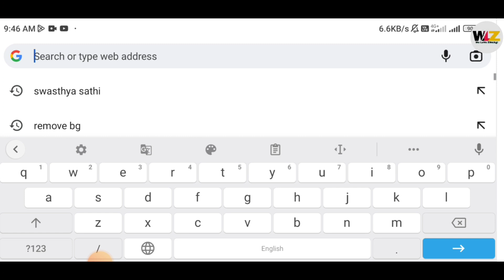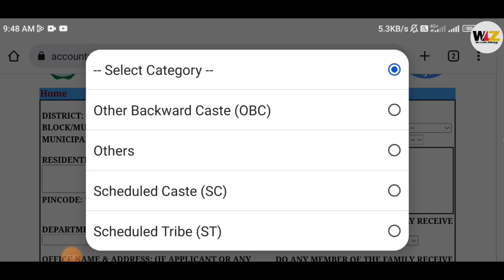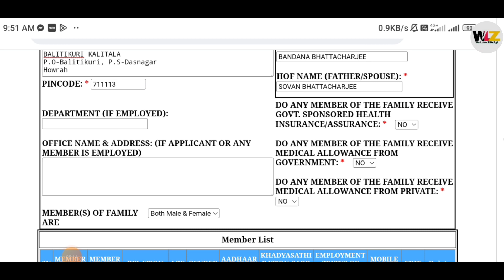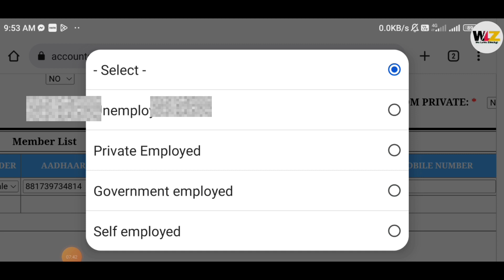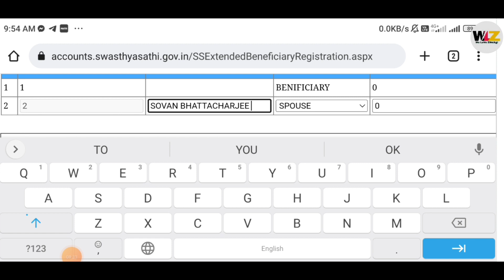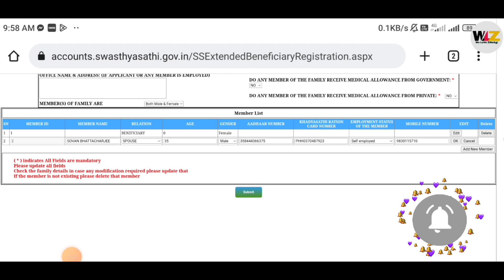New Swasthya Sathi Card Apply Online 2022 || Swasthya Sathi Card Application StatusCheck 2022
how to apply swasthya sathi card
swasthya sathi card online apply
swasthya sathi
swasthya sathi card status check
how to new swasthya sathi card online apply 2022
swasthya sathi scheme
swasthya sathi online 2022
swasthya sathi card online form fill up